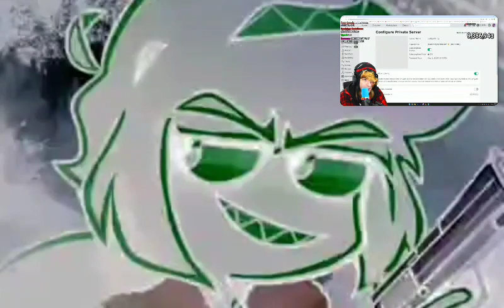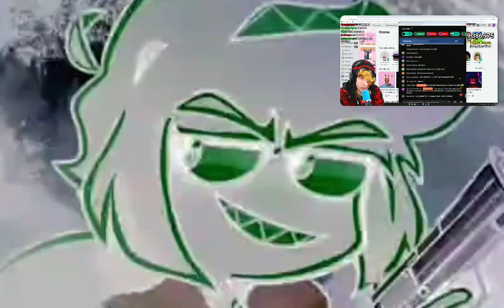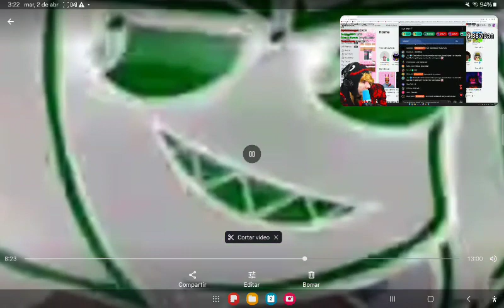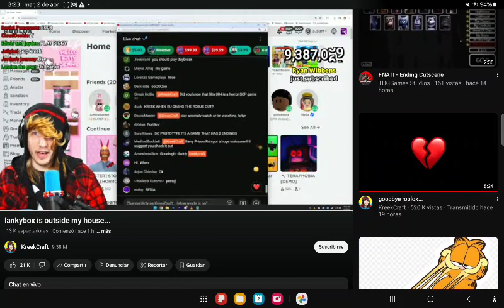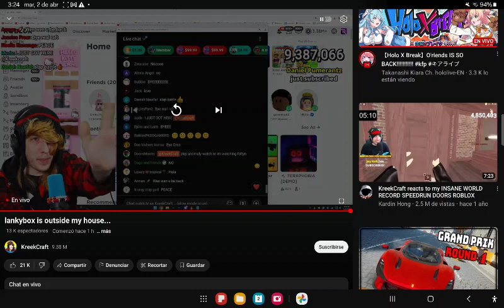Stream Hey, look, Who It's this face